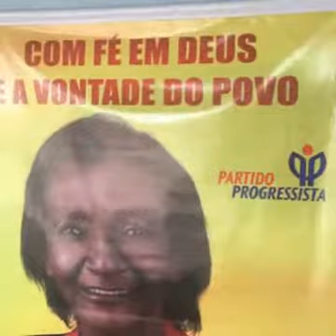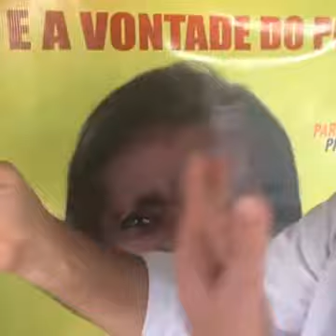Vereadora de João Alfredo eleita na UTI